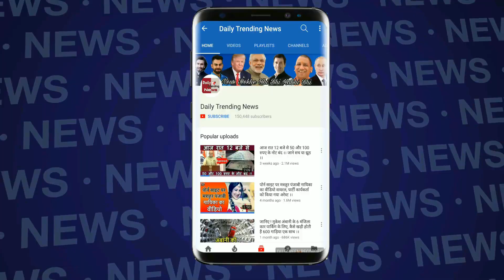Bigg Boss 12 : Harbhajan Singh Angrly Reply To Sreesanth On His Statement In Bigg Boss 12 House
Bigg Boss 12 | BB 12 | Bigg Boss S12 | Bigg Boss 12 House | Harbhajan Singh And Sreesanth | Harbhajan Singh Slapped To Sreesanth | Bhajji Slap Gate Sreesanth Reaction